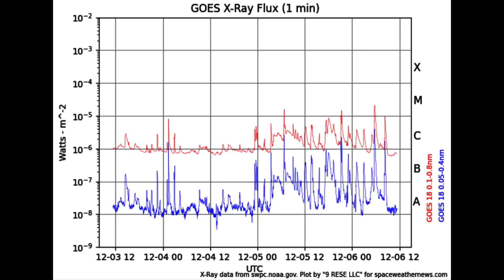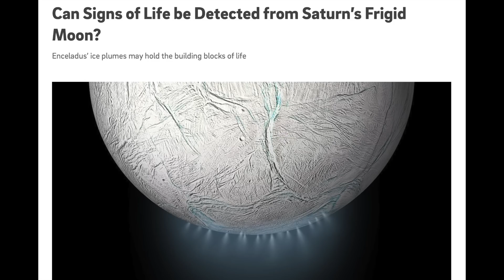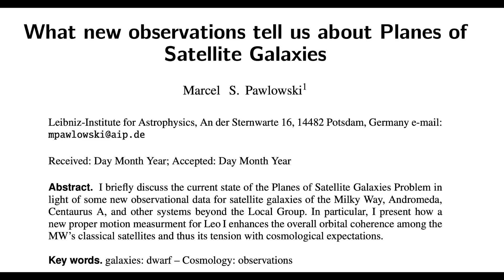Solar Flares, Iceberg, Atmospheric River | S0 News Dec.6.2023